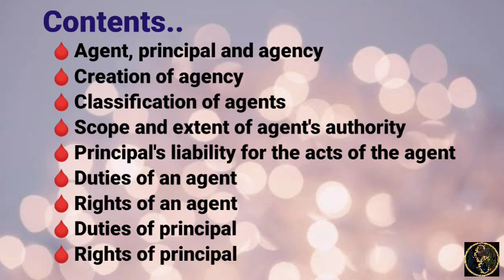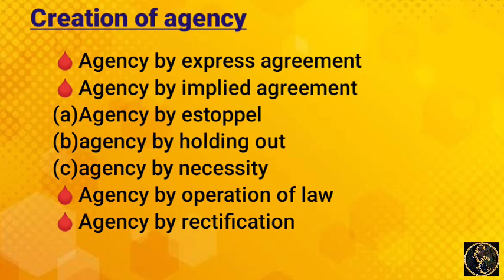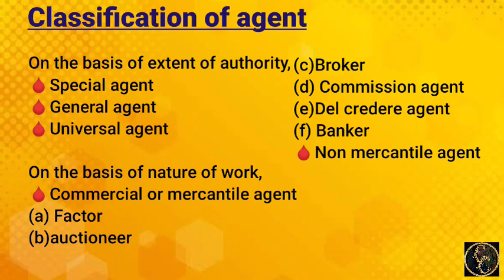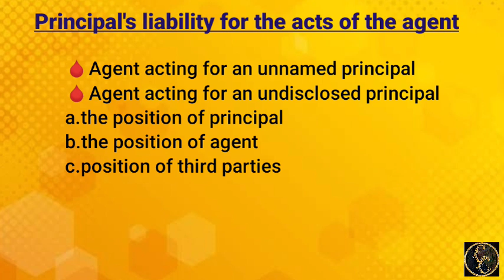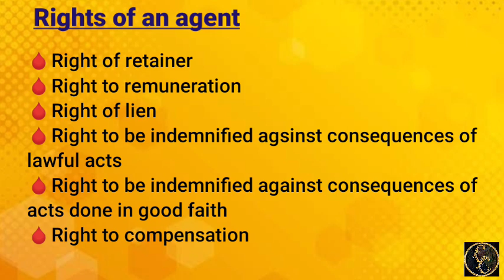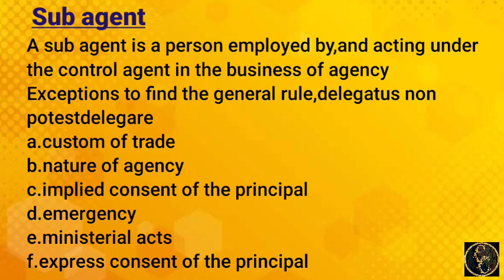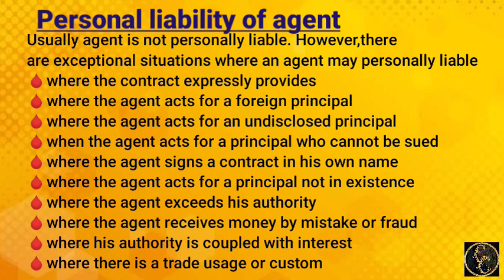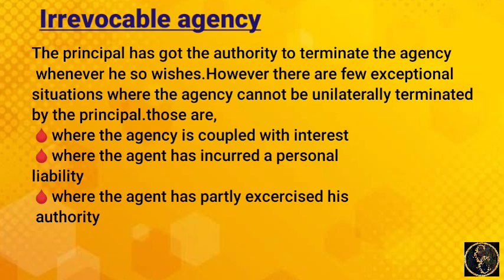Law of Agency || Business Regulatory Framework || Commerce Companion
video discuss about law of agency of the subject business Regulatory framework for  BCOM students . revision series for 2ed sem bcom students.also useful for other students who want to know about this subject.

business regulatory framework
sem 2
module 2
mg University